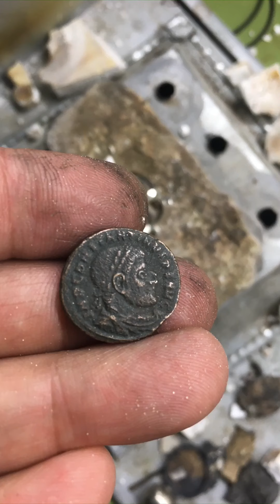How to make a silver Ring with Ancient coin. كيف تصنع خاتم من الفضة مع عملة رومانية اثرية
ان اجمل ما يكون ان تصنع الشيء بيدك فسوف يكون له تاثير نفسي جميل وكل شيء اثري لة ايضا تاثير نفسي وروحي فله عبق من الماضي السحيق  مع تحياتي لكم المهندس حيدرخيري